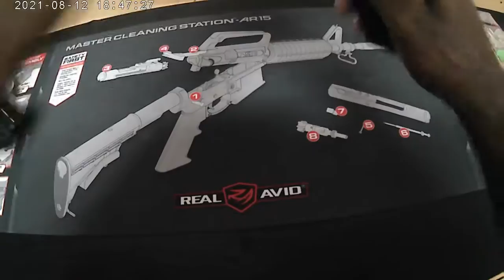Gun Talk: Clearing Your Firearm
After watching a video of a guy shooting a whole through his table because he did not properly clear his firearm, I felt it was my duty to make a video and share with you on how I clear my pistol before cleaning or just unloading to put my pistol away.

Fishbrain @creed2583